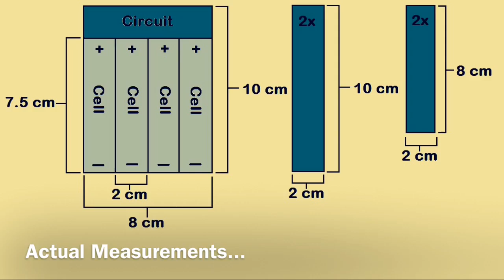How To Make 18650 Battery Charger [MOD YOUR OLD POWERBANK]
DIY Lithium-ion Battery Charger Using A PowerBank Module [Easiest Way To Make!!!]

Hi Friends! In This Video I Am Showing You How To Make A 18650 Lithium-ion Battery Charger At Home Using Your Old PowerBank Circuit. I Hope You Enjoyed Watching This Video. If You Found This Video Is Helpful.!! Please Give👍🏼Thumbs Up!

Requirements
1. Plastic Sheet (Acrylic,plexiglass)
2. Hot Glue Machine
3. Soldering Iron
4. Battery Connectors (easily find in old toys.etc)
5. PowerBank Circuit (module)
6. Wires

18650 Lithium-ion Batteries Are Very DANGEROUS. Even A Single 18650 Cell Has The Potential To Start FIRE!! [Do This At Your Own Risk]
Please Don't Confuse About Plus And Minuses And Don't Put Batteries Into Wrong Direction!!!.And Make Sure About Battery Health Before Charging It. Avoid Leaked Batteries..Be Safe.Be Happy